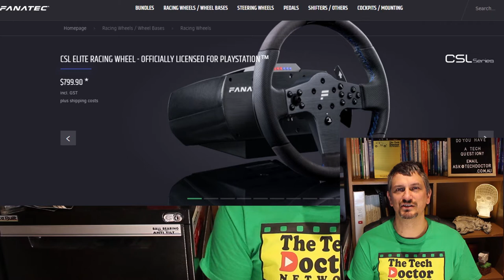156: Replacing a broken pin a Fanatec Steering Wheel (you can do anything if you try)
In this episode, we take a Fanatec Clubsport Steering wheel with a broken pin and prove that with some instructions for a different fix, some self-confidence and some patience, you can probably fix just about anything.

It seems that it's not that uncommon for pins to break on these things, and the guys at Red Firecracker had fixed this problem on a similar wheel and left fairly good instructions in text and pictures

I had Pete bring me his wheel with the same problem in early 2020 and I was able to block out a few hours to work through the instructions, get it fixed and record a video of the process.

At the same time, I wanted to encourage you, the reader/viewer that you will be amazed at what you can actually fix if you do some research and put your mind to it.

Repair it when it breaks